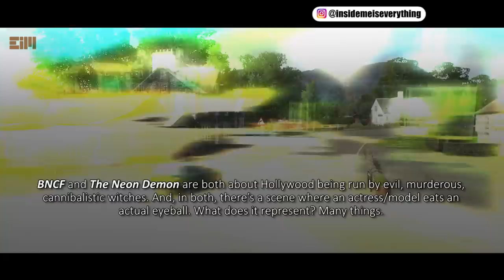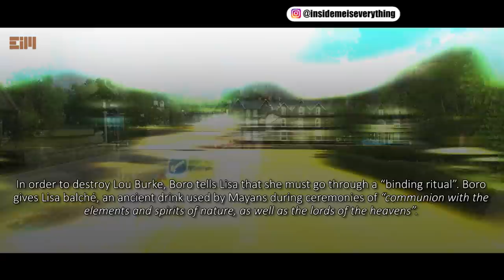BEHIND CLOSED DOORS - What Is Really Going On Here?